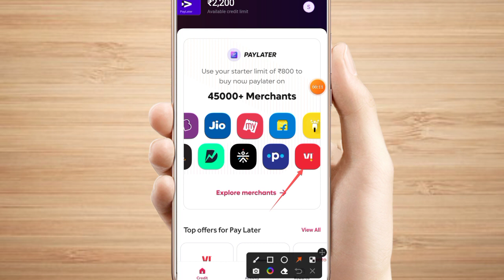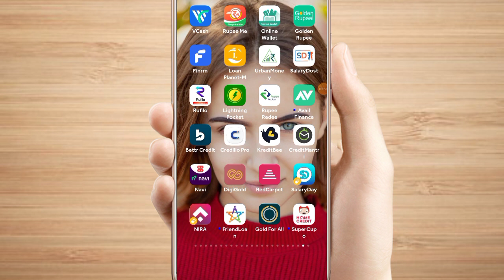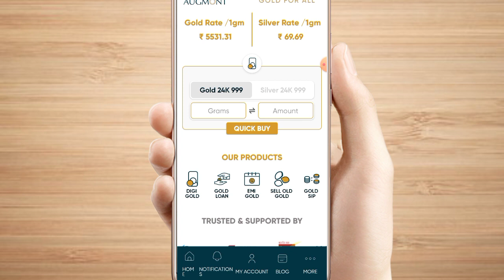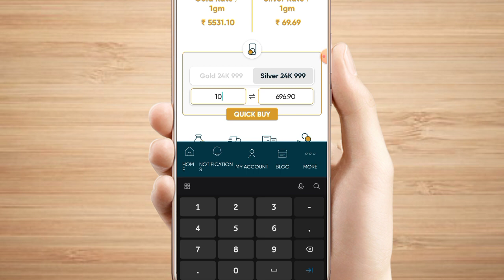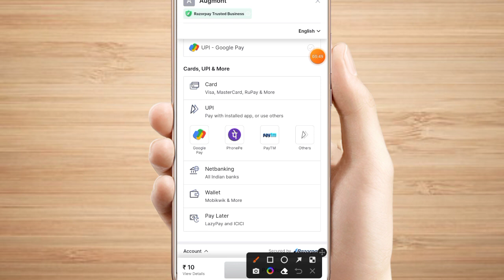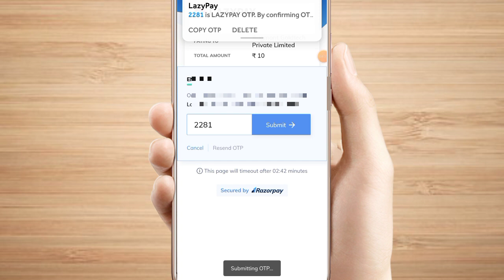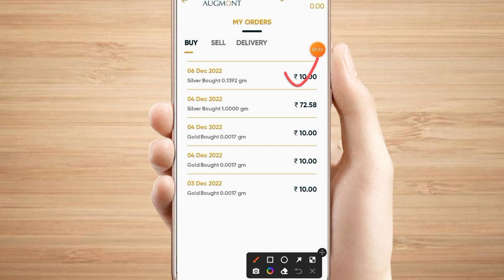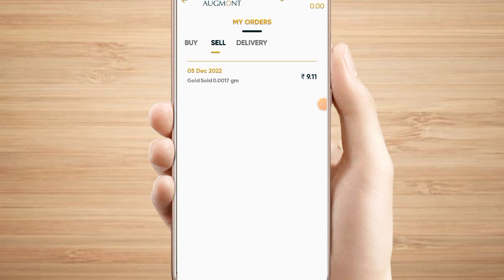Lazypay pay later Rs,5K credit limit instant transfer to bank account 2023 working video live proof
,2190 credit limit instant transfer to bank account 100% live transfer full proof

Lazypay limit Rs,1000 To Rs,2200 limit increase 2023 new working trick || How to increase lazypay li

Snappay account lazypay credit limit transfer to bank account कब से चालू होगा जानलो दोस्त

credit card
credit card to bank transfer free
credit cards
lazypay
lazypay card

Snapay account lazypay credit limit transfer to bank account कब से चालू होगा जानलो दोस्त live proof

Snapay account lazypay credit limit transfer to bank account कब से चालू होगा जानलो दोस्त live proop

credit card
credit cards
lazypay
lazypay card